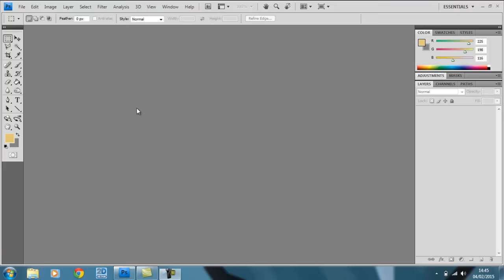Fallibroome Photoshop: Creating A4 Landscape Page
How to open a landscape A4 document on Photoshop.